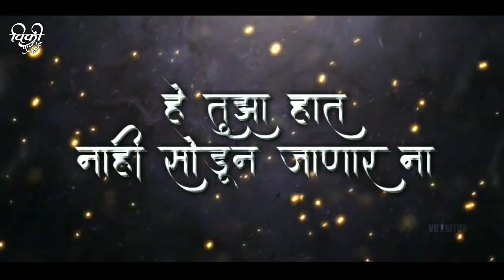Mi Pan Tujhyavar Line Marte || New Visual Remix Marathi Status 2020 || Sanju Rathod & Amey Joshi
Agri Koli New Song Status 2020

Please Support 💝